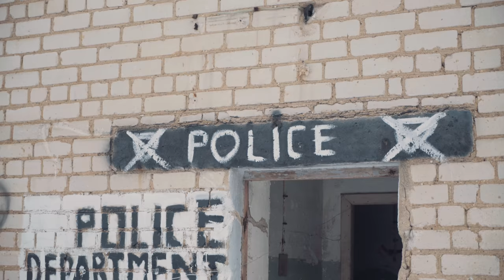"Зимний шторм 14/01/18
Легенькая воскресная сценарка
Место проведения: МО, Чапаевка